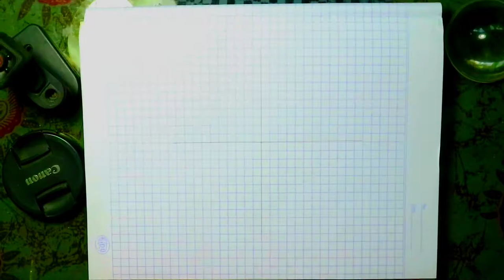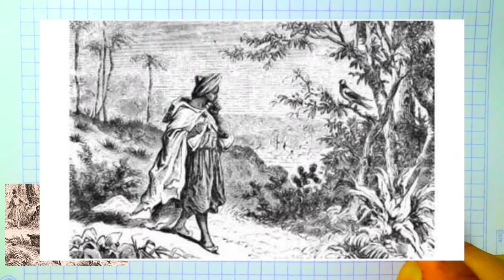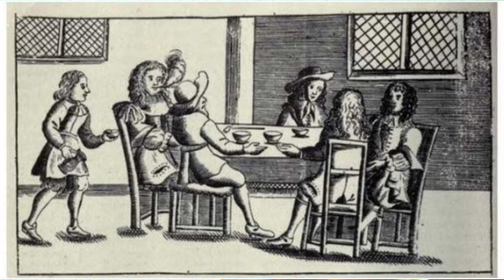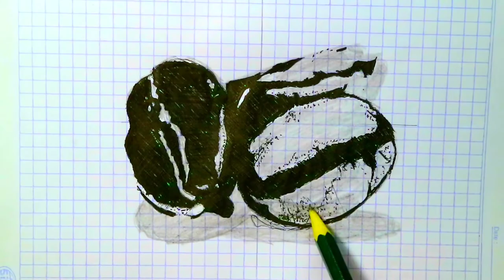Siapa penemu kopi ??? Pait ko diminum?!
Asalamualaikum wr.wb
Pada video kali ini saya sedikit mengulas tentang sebuah penemuan biji bijian yang dijadikan sebagai obat kantuk,

kopi hitam,
kopi lambada,
kopi dangdut,
kopi lendot,
kopi hitam reggae,
kopi slb,
kopi dangdut karaoke,
kopi lambada ska,
kopi ampirono,
kopi arabika,
kopi arang,
kopi aceh,
kopi ateng,
kopi abc,
kopi asmara yang dahulu pernah membara,
kopi ala cafe,
kopi brazil,
kopi bram,
kopi bening,
kopi bikla,
kopi barista,
kopi bali,
kopi bir,
kopi botol,
b roll kopi,
b roll kopi sachet,
b roll bikin kopi,
kopi candy b,
b roll pembuat kopi,
cinematic kopi b roll,
b roll kopi kapal api,
kokpit b,
kopi coklat,
kopi cleng,
kopi cleng kuat berapa lama,
kopi cafe,
kopi cinta,
kopi cappucino,
kopi campur madu,
kopi channel,
c kopi gacor,
kopi c recipe,
kopi dan c,
kopi c kosong,
mesin kopi c pot,
kopi c peng,
koping dan c,
kopi o kopi c,
kopi daong,
kopi dangdut koplo,
kopi dangdut dj,
kopi dangdut ska,
kopi dalgona mixer,
kopi dangdut cover,
master d kopi,
kopi pahit d-ke,
secangkir kopi d'academy,
kopi dangdut d'academy,
d karaoke secangkir kopi,
di meja kopian,
kopi lambada d,
warung kopi d k i,
kopi espresso,
kopi es,
kopi excelso,
kopi excelsa,
kopi es krim,
kopi espresso manual,
kopi espresso sachet,
kopi es tak kie,
anonimos kopilat e kombit,
anonymous kopilat e kombit,
kopilat e domates,
chamone e kopit,
e mail kopieren,
kopi flores,
kopi fermentasi,
kopi fresco,
kopi full wash,
kopi film,
kopi flowi,
kopi fore,
kopi filter,
kopi gayo,
kopi gilus mix,
kopi good day,
kopi greng,
kopi gilus,
kopi gayo aceh,
kopi gula merah,
kopi gaming,
kopi kopi go,
kopi gtv,
g shock kopije,
kopi hitam kupu kupu lirik,
kopi hitam cover,
kopi hitam karaoke,
kopi hitam koplo,
kopi hitam momonon,
kopi hitam perlahan,
kopi h,
kedai kopi h,
kopi ireng,
kopi indonesia,
kopi instan,
kopi indie,
kopi ijo,
kopi institute,
kopi inspirasi,
kopi jando,
kopi joni,
kopi jahe,
kopi jahat,
kopi jantan,
kopi janji jiwa,
kopi jos,
kopi joss,
kopi kopi,
kopi kekinian,
kopi kopi gacor,
kopi kenangan,
kopi kapal api,
kopi kecap,
kopi kupu kupu,
kopi keliling,
kopi lampung,
kopi lambada karaoke,
kopi lambada nella kharisma,
kopi luwak,
kopi lendot new pallapa,
kopis designs l-via,
l.a coffee kopiko,
l kopiratif,
kopi medusa,
kopi manis,
kopi manis pedagangnya pun manis,
kopi merapi,
kopi mane,
kopi mirna,
kopi micin,
kopi mana kopi,
kopi m,
kopi m merry riana,
iklan kopi m rajoli,
m yusar kopi dangdut,
m shariff kedai kopi,
markas kopi m,
kopi nescafe,
kopi nusantara,
kopi njoy,
kopi nescafe classic,
kopi neo,
kopi nangka,
kopi nira,
kopi ndeso,
kopi obat kuat di alfamart,
kopi oreo,
kopi ora,
kopi opus,
kopi online,
kopi oray squad,
kopi oy kopi kapal api,
kopi opus orang pusing,
o kopi sidikalang,
o kopi ok,
teodora i kopiranje,
resep roti o kopi,
kopi o kopi o,
biskut rendam kopi o,
kopi o song,
kopi pahit,
kopi pancong,
kopi pagi,
kopi p4hit,
kopi pandan,
kopi pahit ceramah,
kopi pasir,
copy paste,
iklan kopi p ramlee,
p ramlee kedai kopi,
kopi pak belalang p ramlee,
p ramlee kopi semalam,
teri kori kopi pe,
kopi b.a.p.a.k,
p ramlee minum kopi,
kopi quotes,
kopi quantum 100,
kopi quemix,
kopi qp nemas,
filosofi kopi quotes,
secangkir kopi qasidah,
iklan kopi qorygore,
minta kopi qori,
tony q kopi pagi,
tony q kopi hitam,
tony q kopi lambada,
tony q kopi,
tony q kopi bulungan,
kopi ras teh manis,
kopi robusta,
kopi reggae stone,
kopi ras susu lagu karo,
kopi rasane legi,
kopi ras teh manis karaoke,
kopi robusta terbaik,
kopi rempah,
majhi r kopila,
kopi dangdut r,
kopi hitam r,
kopi susu mansyur s karaoke,
kopi senja,
kopi soe,
kopi sianida,
kopi susu koplo monata,
kopi starbuck,
kopi santan,
es kopi,
es kopi jelly,
es kopi kekinian,
es kopi cincau,
es kopi kecap,
es kopi pandan,
es kopi hitam,
es kopi coklat,
kopi tubruk,
kopi tua,
kopi tresno,
kopi tarik,
kopi tuku,
kopi tabok,
kopi toraja,
kopi tarik malaka,
t killah kopilka,
t shirt kopieren,
t-shirt schnitt kopieren,
t-shirt kopieren nähen,
kopi untuk flowi,
kopi untuk diet,
kopi untuk masker wajah,
kopi untuk flowi 1,
kopi unik,
kopi untuk flowi 3,
kopi untuk flowi 2,
kopi untuk dalgona,
dođi mala u kopice,
kopito u marini,
kopiranje formula u excelu,
kako kopirati u autocadu,
kopiranje u wordu,
otvaranje kopirnica u kostolcu,
kopiranje tablice u excelu,
кошт у копыт,
kopi vietnam,
kopi viral,
kopi v60,
kopi vietnam drift,
kopi virex,
kopi vespa,
kopi viral dalgarno,
kopi vietnam cara minum,
v bts minum kopi,
kopi v 60,
v bts pakai kopiah,
v bts alergi kopi,
v memakai kopiah,
gta v kopiowanie aut,
gta v kopiowanie,
don v kopierar låt,
kopi wine,
kopi wak genk,
kopi warkop,
kopi wolu,
kopi walet,
kopi warga,
kopi white label,
kopi wik wik,
pałac w kopicach,
po kopie w grzejnik,
pałac w kopicach urbex,
historia zamku w kopicach,
kopiowanie złota w gta 5,
kopiowanie itemow w minecraft 1.15.2,
jak kopiować w gimpie,
jak zrobić kopiarkę w terraria,
kopi susu karaoke duet,
tipe x kopi hitam